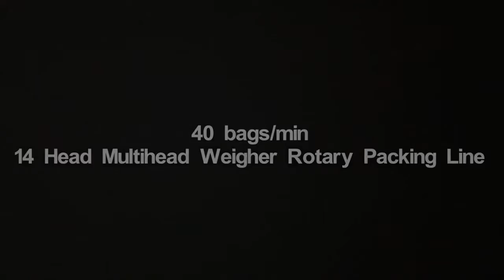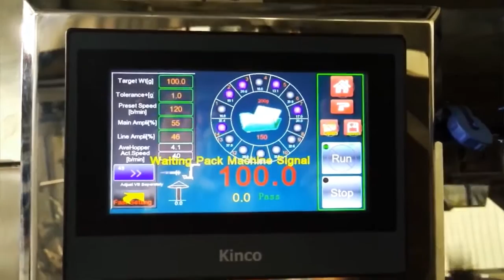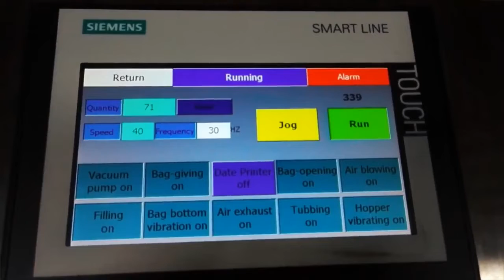Multihead weigher rotary premade pouch packing line in stainless steel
40 bags per min multihead weigher, multihead weighing machine,
premade pouch packing line, rotary packaging line, packing machine in stainless steel, zipper bag packing machine, muesli packing machine